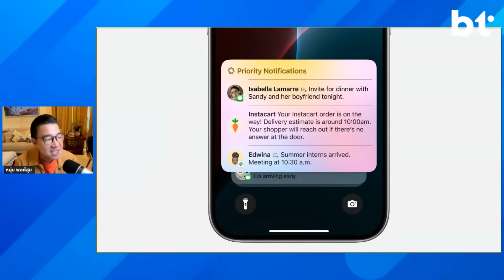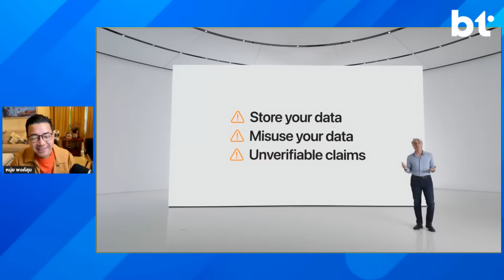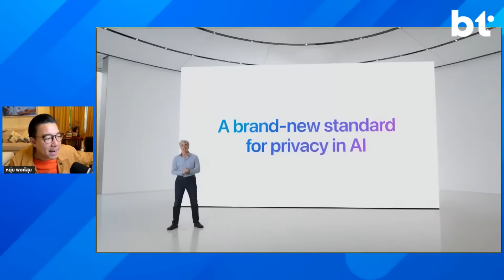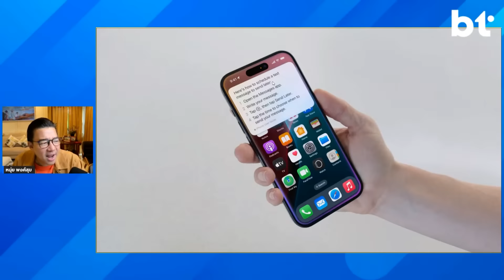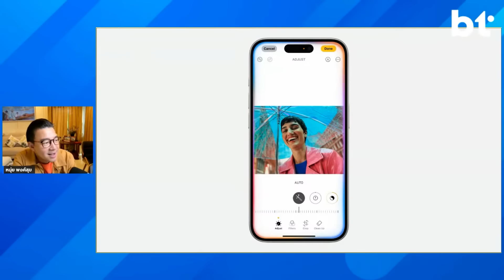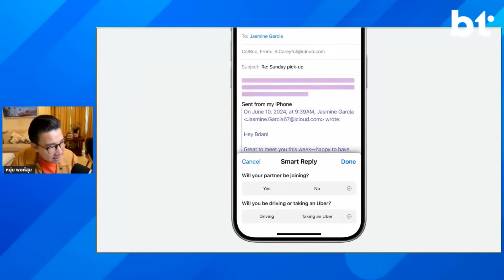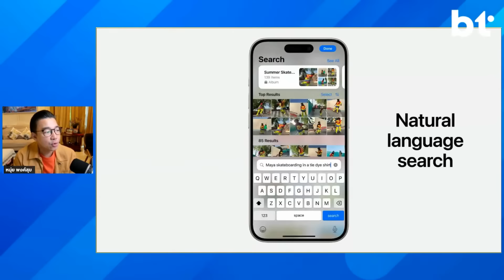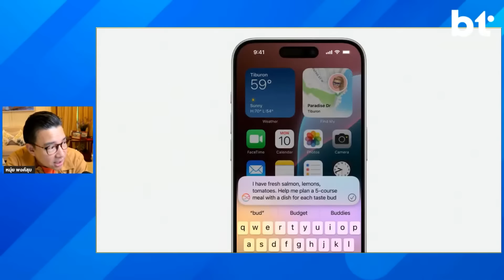AI ของ Apple มีอะไรบ้าง?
เมื่อแอปเปิลอยากเปลี่ยนชื่อย่อ AI เป็น Apple Intelligence แล้วมันต่างจาก Artificial Intelligence ที่คนทั่วไปรู้จักยังไง!